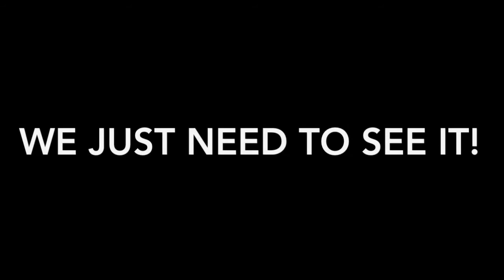SCIENTISTS CAN'T DENY THAT UFOS EXIST AFTER THIS SIGHTING! ***UNBELIEVABLE*** 7/6/17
A UFO has been spotted YOU WILL BE A BELIEVER AFTER THIS.  The truth is out there!